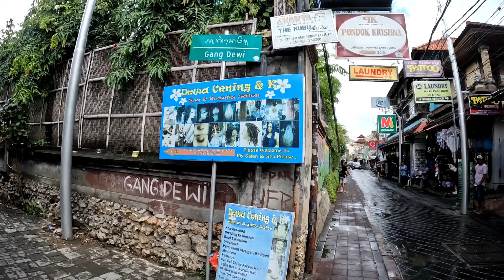ITS HERE || Popies Lane Kuta Update Situation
in this video i will be giving you update around Popies lane two in Kuta. As you all knows Popies lane is quiet popular around the world as the most crowded street back then.
My video was started out side Grand barong hotel until the end of Popies lane near Pantai kuta street. And this video was taken on Tuesday morning almost 11 am its on August 9th 2022.  in this video you will see small progress where more shops are open up and more tourist walking down the street.